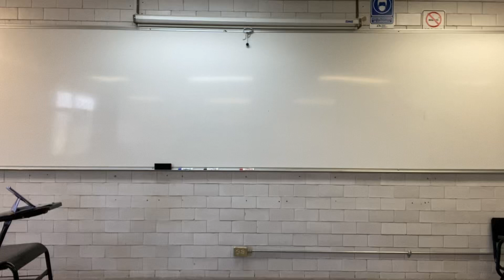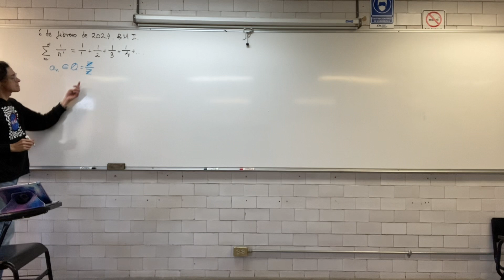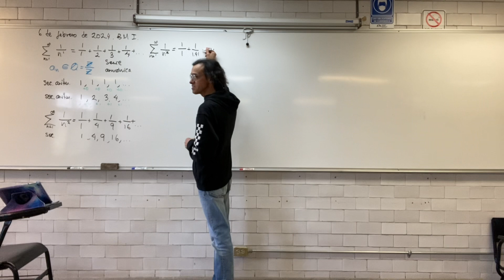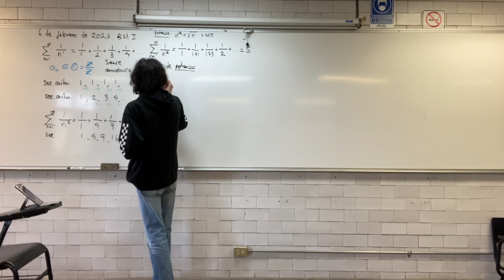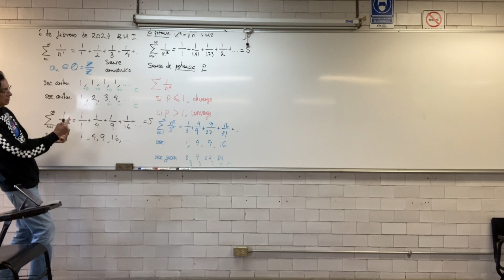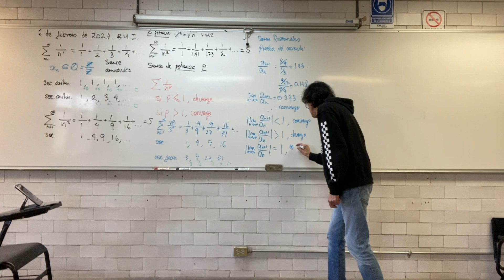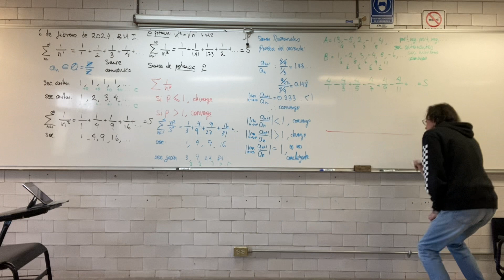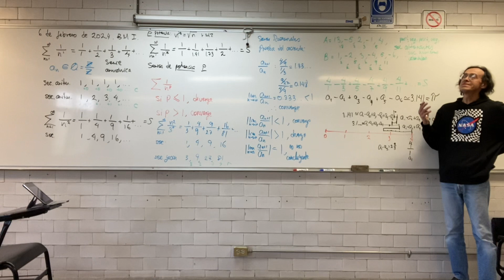Series de P y prueba del cociente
Series de P. Prueba del cociente.